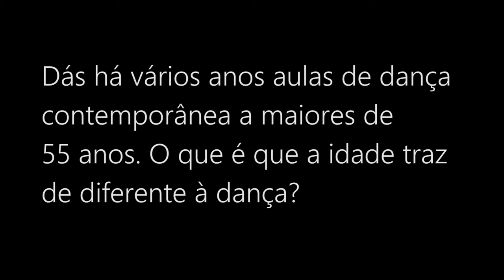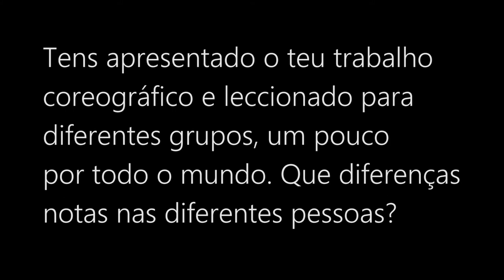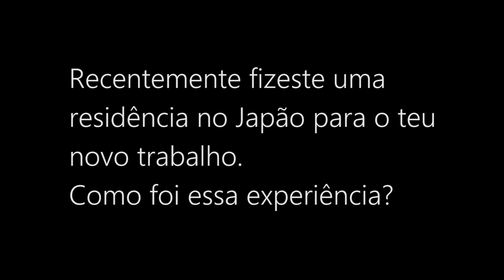Rafael Alvarez - Entrevista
Rafael Alvarez é um interprete e coreógrafo que tem actividade há quase vinte anos. Artista associado da EIRA, criou recentemente a estrutura Bodybuilders para dar azo a outros projectos seus. Conversámos com ele sobre o seu processo criativo, sobre dança inclusiva, e sobre o seu mais recente espectáculo, "No Intervalo de Uma Onda" que incluiu uma residência artística no Japão. Será apresentado em Portugal no inicio de Novembro, no Festival Temps d'Images.

Entrevista: Rita Lucas Coelho
Vídeo e edição: Pedro Mendes
Agradecimentos: Fundação Calouste Gulbenkian